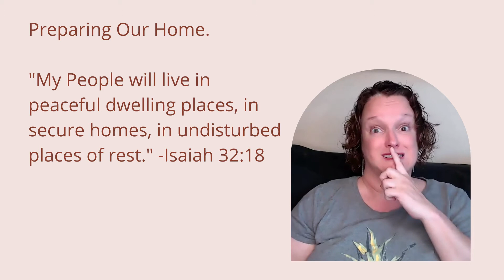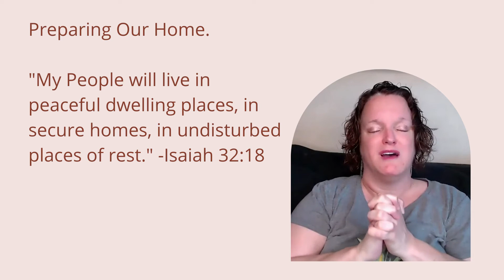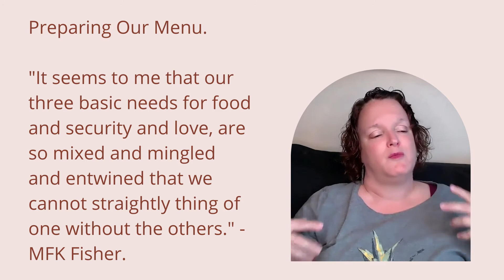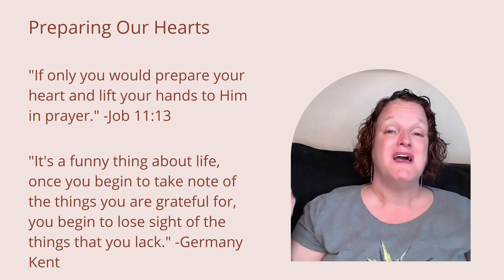A Wise Mama Has a Plan (Episode 1)